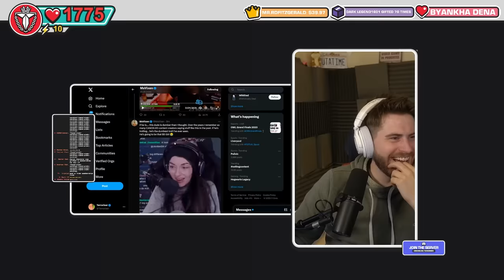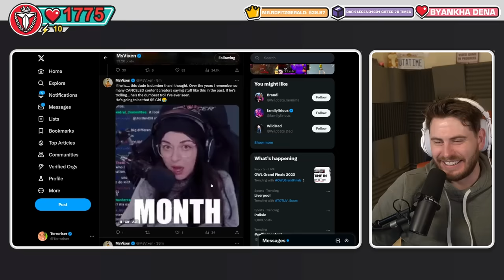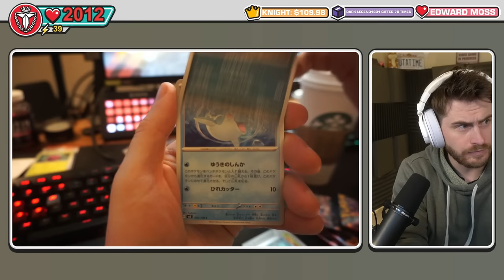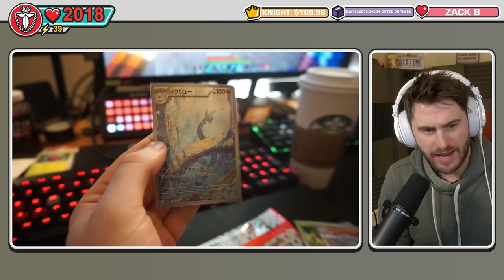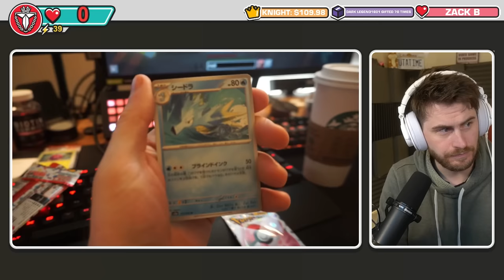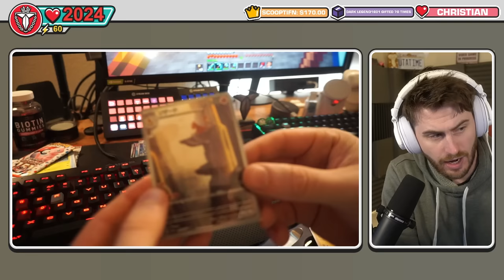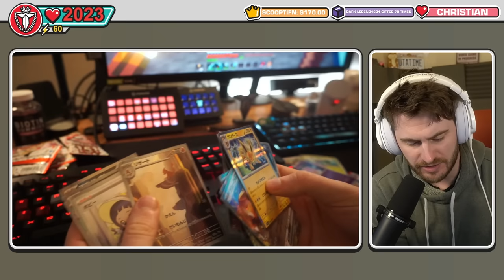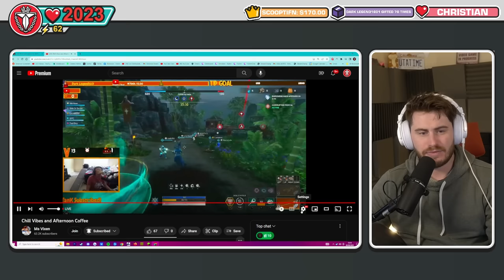Making OP Enchantments for The Vanoss Crew (AD ASTRA VOD)